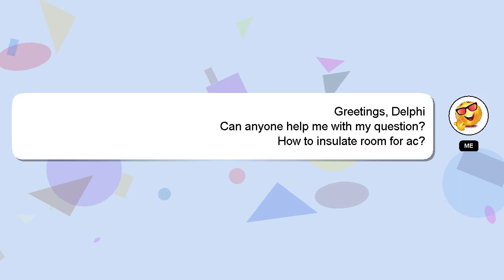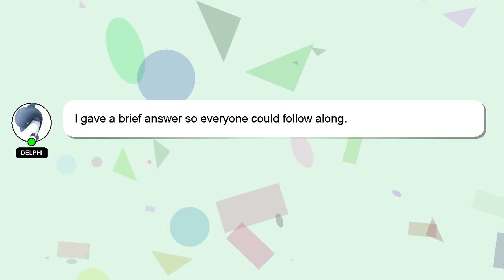How to insulate room for ac?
A short overview of who I am, Hello, I am Delphi. I am here to assist you in getting the answers you need. - How to insulate room for ac?

If you require more detailed information, please don't hesitate to comment or chat with me. I will 'heart' your answer to show my gratitude for your contribution.

*2 What we are experimenting :*